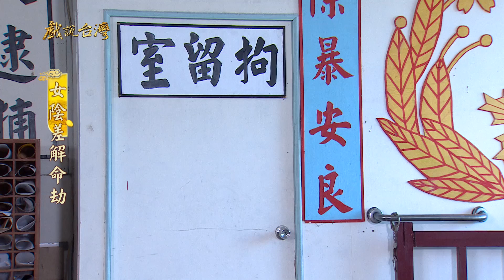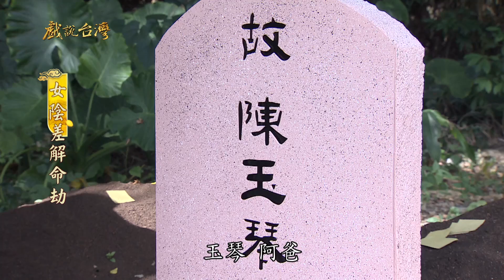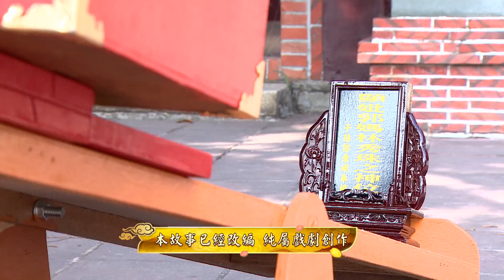【戲說台灣】女陰差解命劫 05